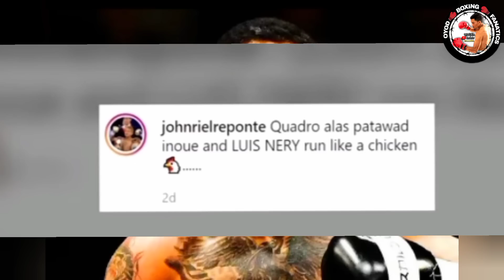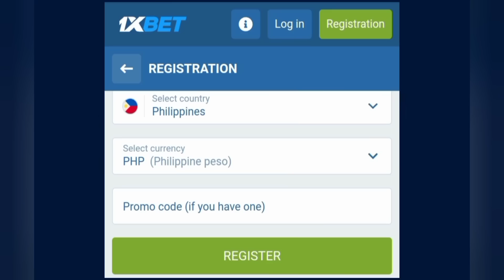CASIMERO VS LUIS NERY! LUIS NERY SUMAGOT NA! CASIMERO TINAWAG NA CHICKEN SI LUIS NERY!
This is a Boxing Commentary video!!